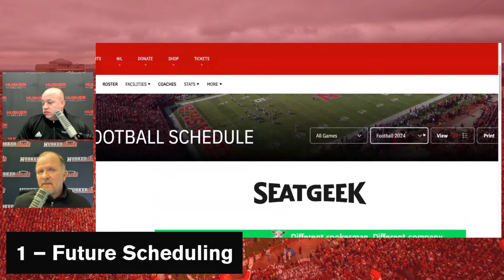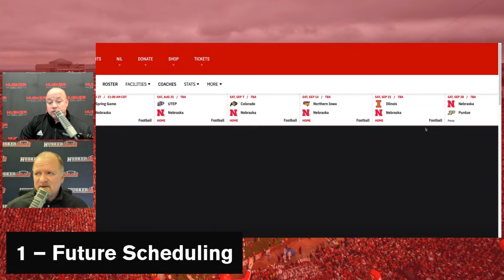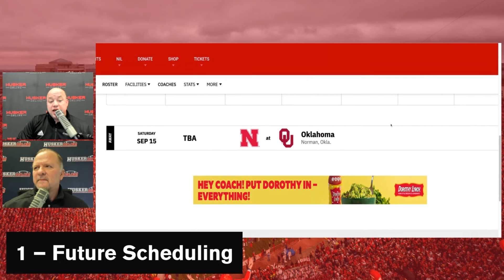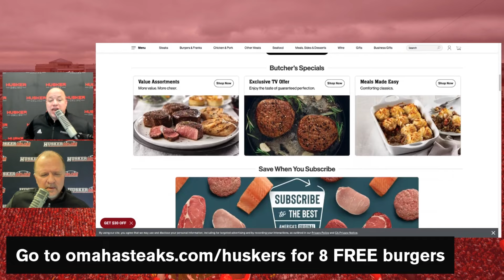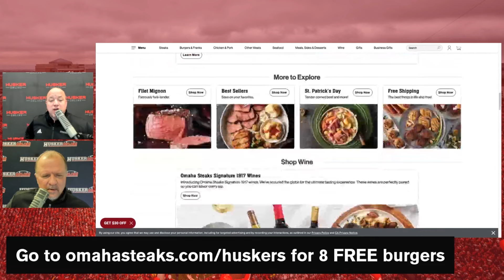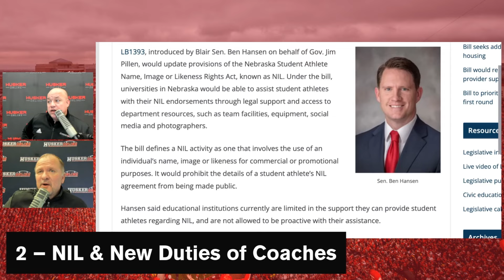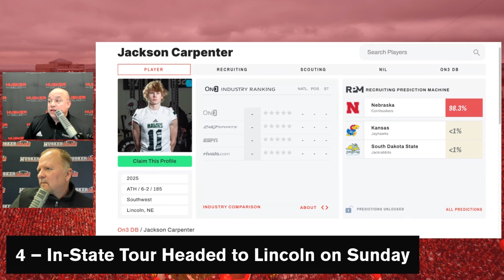HuskerOnline chats future schedules, Husker hoops & takes a trip down Nebraska Football memory lane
and get 8 FREE Omaha Steaks burgers with select packages when you shop the Semi-Annual Sale. Hurry cause this deal won’t last long!